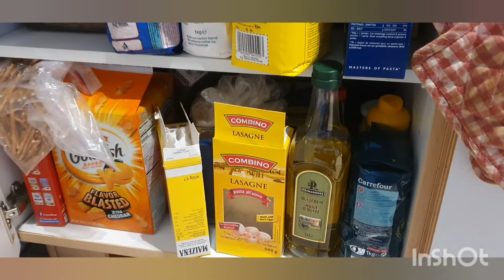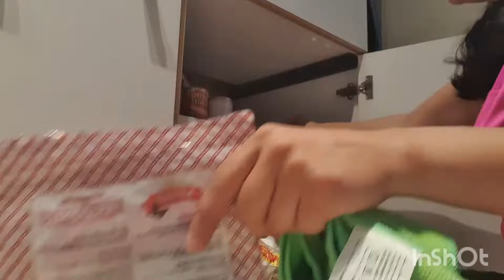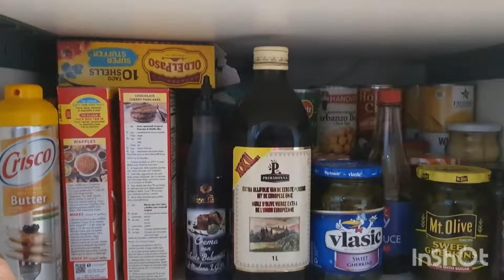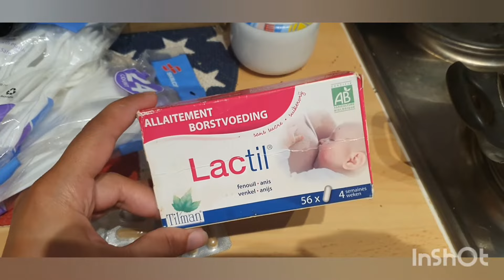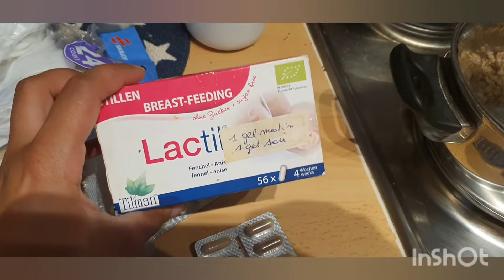Ավլեմ-թափեմ փոշին շարքից 😀 / Մաքրության մոտիվացիա / Clean and Organize with me 🧹🧺 /Liana Welch /վլոգ